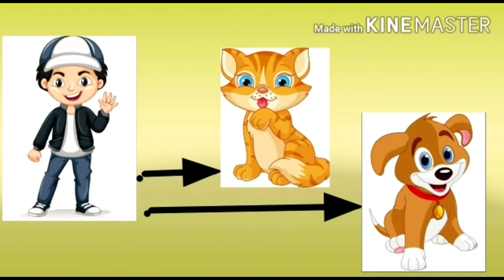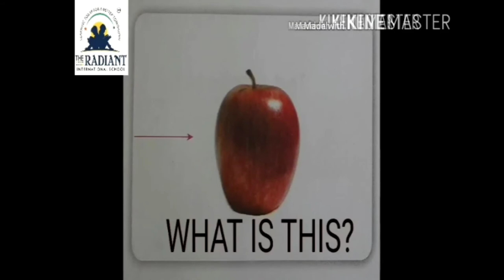GUJ MED STD 2 SUB ENG QUE ANS